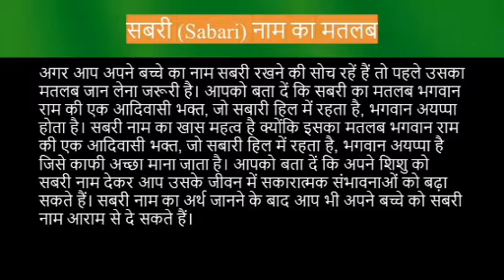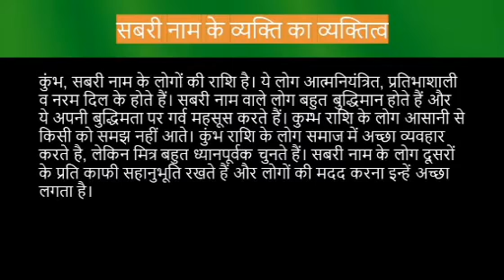Sabri name meaning in hindi | sabri naam ka matlab kya hota hai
Sabri naam ka matlab
Sabri name meaning in hindi
Sabri naam mane k